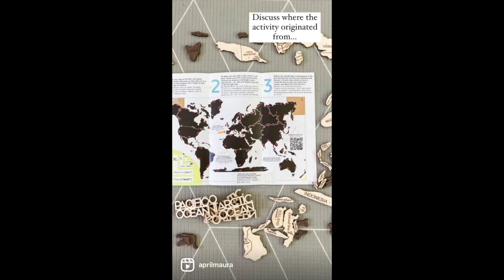How to Use the World Map to Develop a Global Mindset in Your Child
Our Microschool is a passport to a travel experience. I have envisioned a wooden world map that was a piece of art for years and finally brought that goal to life!

I am going to walk you through a few ways you can develop your child to have a global mindset!

What activities would you add? Where are your top three countries you would like to travel? For me…it’s really too hard to pick just three. Ireland would be a top because of my Irish roots. The other two, a country in Africa and the Great Barrier Reef in Australia. Your turn to share!

We are a small in-home Microschool teaching Pre-Kindergarten through second grade: Montessori, Nature-Based and Reggio Emilia Inspired for children ages 4-7 in Sappington (Near Grants Farm). We are currently taking applications for our waitlist. We run Mon-Fri (8am-3pm).
Message us your email and age of your child to view our whole child curriculum & 2022 tuition.

Credit: Large multicolor world map and flags sponsored: @enjoythewood_ | Moonstone Play Mat: @famokidsus | cube Montessori shelf: @bushacres | Reversible Play Mat: @littlebotbaby | Wood airplane sponsored: NWoodStation on Etsy | Book “Calm Ninja”: @growgrit